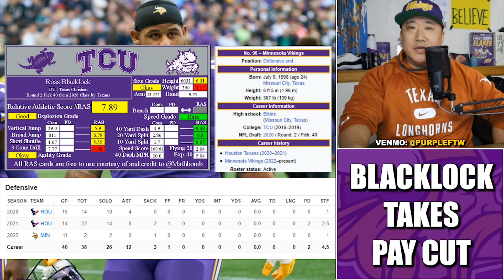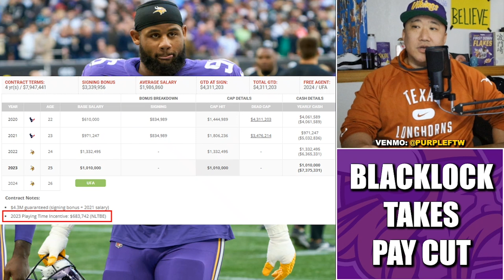DT Ross Blacklock Takes Pay Cut to Stay with Minnesota Vikings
Minnesota Vikings defensive tackle Ross Blacklock took a pay cut to remain on the team.